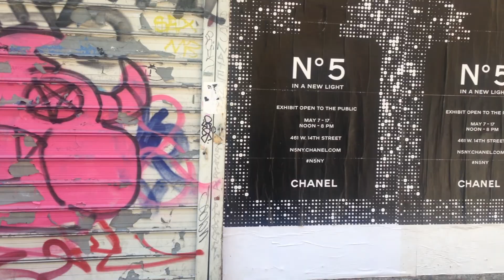4th Ave x 10th St